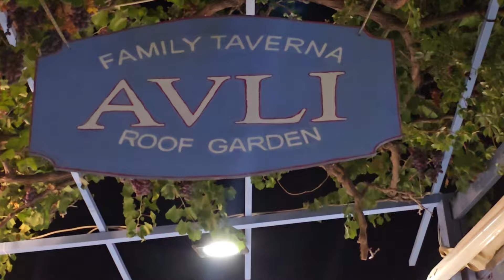Το πιο καλό παρεάκι στην Αυλή στην Ζία στην Κώ